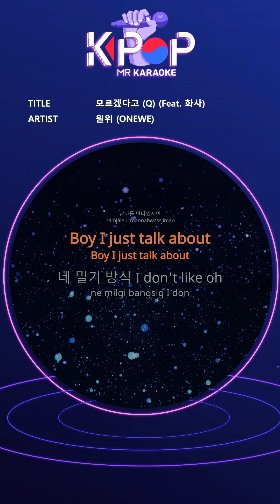[KPOP MR 노래방] 모르겠다고 (Q) - 원위 (b1 Ver.)ㆍI don't know (Q) - ONEWE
[Eng-Sub]
I don't know
Even if you are late for several minutes
I don't know
Sometimes expressions you send
I don't know
Everyday bright atmosphere you
Go to your heart
Conversation goes to the mountain
The wound heals
Go ahead and go to contain you
The wound heals
I go to see you too
Even if I postpone my work, I
Time with you is always
I treat it like gold
I'm not busy thinking
I don't have to shut you up
But why are you
It's different every day
Close your eyes to reality
I'd rather go into a dream
Why do you make it, green love
I hate it now
Because of you, you act like a child.
Do you have to let me go
You may not know this anxiety
Yes, you act like a child
I don't know
I don't know
I don't know
The wound heals
The wound heals
Many other than you
I met a man
Boy I just talk about
Your push method I don't like oh
My heart is not locked
You keep mistaking and misunderstanding
I wandered again to suit your heart
Even if it changes back and forth
We're there
Again, only me
Even if I look in your eyes
I really don't know
Even if mixed back and forth
We're there
Again, only me
I don't know
I don't know
The wound heals
The wound heals
Even the way you spoke
I like it again
Unwilling to lose each other
Even the appearance (Oh oh oh)
(I love you like that every day)
I don't know

ⓒMusicen. MR